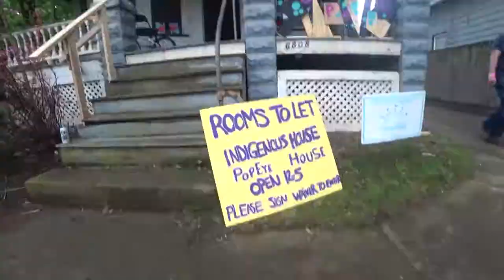Slovic Village Art show Room To Let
Slovic Village Art show Room To Let, Cleveland Ohio 2017
by
TnTOrbits